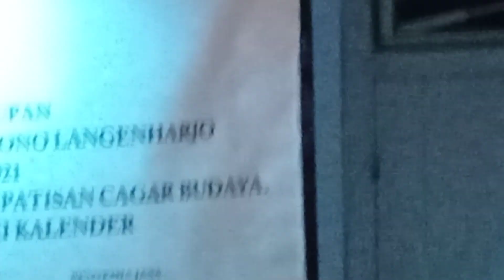Syukuran Penutupan atap sementara pesanggrahan langenharjo 23/10/2021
YAYASAN HAYU SEDHAHMIRAH -YAYASAN WARNA WARNI -KERABAT BESERTA SIMPATISAN BUDAYA telah menyelesaikan penutupan atap sementara dari galvalum pasir agar tidak terjadi kerusakan lebih lanjut akibat renovasi 2020 mangkrak selama 1 tahun